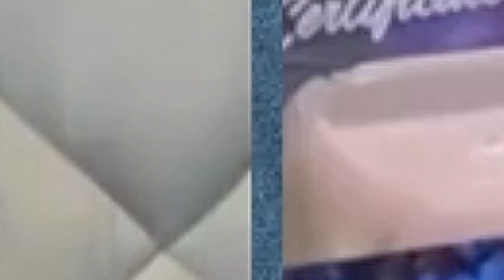305: Stargazing for SEL with Swapna Krishna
SWAPNA KRISHNA writes about space, science, and technology. You can find her at the YouTube channel Ad Astra, and her work has been published at outlets such as Wired, Engadget, The Verge, NPR, and Slate.

Her new book provides a novel approach to mindfulness while learning more about science and history.

Pocket Nature: Stargazing: Contemplate the Cosmos to Find Inner Peace

Part of the Pocket Nature series, this petite volume features helpful tips for stargazing, plus thoughtful meditations related to stars, space, and the universe.
In a cool palette with celestial illustrations, Stargazing is a must-have companion for amateur astronomers, space enthusiasts, outdoor adventurers, and anyone looking to slow down and find time for contemplation.
In these pages, learn about features of the night sky, from the Milky Way to moon craters to the planets in our solar system; read a brief history of stargazing in cultures around the world; and discover seventeen notable constellations to observe in the northern hemisphere throughout the year. With ruminative meditations on the universe, moonlight, stardust, and more, this pocket-size guide to the cosmos has everything you need to better understand and appreciate the night sky.